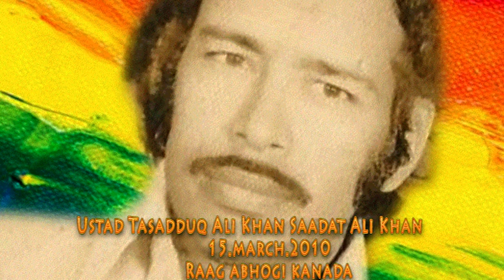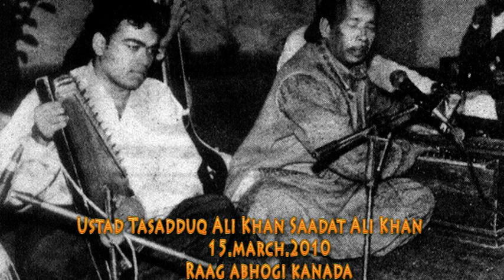USTAD TASADDUQ ALI KHAN SAADAT ALI KHAN RAAG ABHOGI KANADA 15-MARCH-2010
A great classical aritsit they were Music composer calssical singer poet teacher. they were know about the msuc of Indo pak thye were well know about punjabi and folk msuc also